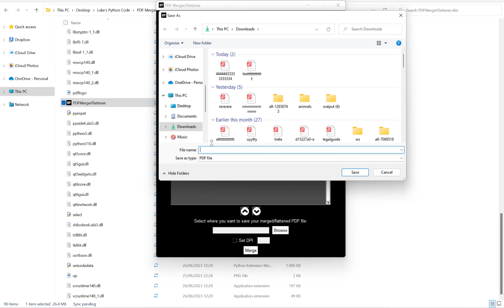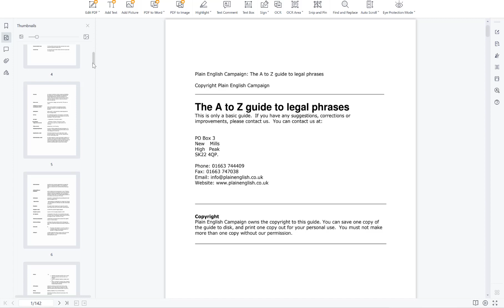How To Merge And/Or Flatten PDF Files For FREE On PC & Mac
In this video, I show you how to use the COMPLETELY FREE PDF Merger/Flattener to flatten and/or merge your files ready for print.

1) Choose the PDF file(s) you want to merge/flatten (just choose one file if you only want to flatten)

2) Reorder them to your desired order (if applicable)

3) Choose where you want to save the complete PDF and what DPI your file to be created with.

4) Hit merge and wait for the process to complete.

It is as easy as that!